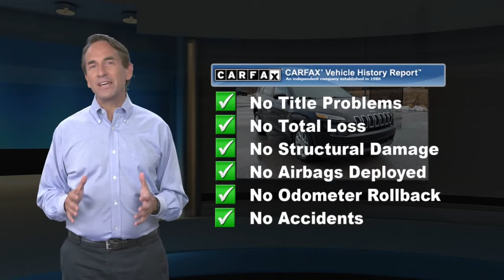Certified 2014 Jeep Cherokee Latitude, Randallstown, MD 181342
2014 Jeep Cherokee Latitude APPLE CAR PLAY, BLUETOOTH, BACK UP CAMERA, ALLOY WHEELS, CLEAN CARFAX, HEATED SEATS, REMOTE START, KEYLESS ENTRY, EXCLUSIVE ADVANTAGE CERTIFIED (125 POINTS INSPECTION), ANDROID AUTO, CRUISE CONTROL, PREMIUM WHEELS, Air Conditioning ATC w/Dual Zone Control, Automatic Headlamps, Cargo Net, Comfort/Convenience Group, Humidity Sensor, ParkView Rear Back-Up Camera, Passive Entry/Keyless Go, Power 4-Way Driver Lumbar Adjust, Power 8-Way Driver Seat, Power Liftgate, Premium Air Filter, Quick Order Package 26J, Rear-View Auto-Dimming Mirror w/Microphone, Remote Proximity Keyless Entry, Remote Start System, Security Alarm, Tonneau Cover, Universal Garage Door Opener. Awards:* 2014 KBB.com 10 Best SUVs Under $25,000HOME DELIVERY AVAILABLE! Exclusive Motor Cars is now offering an Exclusive Lifetime Powertrain Warranty on qualifying vehicles. Some exclusions may apply. See dealer for details and conditions of the Powertrain Warranty. Dealer processing fee of $499 is not included in the advertised price. Sales tax or other taxes, tag, registration, government and certification fees are not included in advertised price. Certain vehicles may require financing through one of our lending institutions with approved credit. To receive the internet price, you must print and present this page to the sales team upon arrival. All vehicles pricing are subject to change prior to sale. Exclusive 7 day exchange policy. Purchaser must qualify for necessary financing on the replacement vehicle. The full amount of the original purchase price will be applied towards the next vehicle with no cash back. Warranties may be transferred if applicable. If a trade was part of the first purchase, the value of the trade will be applied to the second purchase. The exchange must be completed at the dealership. Any incentives are non-transferable. At the time of exchange, the first purchased vehicle must not have more than 700 miles from the time of delivery. The exchanged vehicle must be in the same condition as it was at the time of delivery. The time of exchange must happen within 5 business days from purchase. Only 1 exchange is allowed per customer per year. There is no cash value. All requests to exchange must be completed in writing with our guest services department. All vehicles under $10,000 sales price are excluded from this exchange policy. See dealer for details.

[RLVID:1863:18c3a76dd3802c20:22f96d2b2a1a65d5:1]